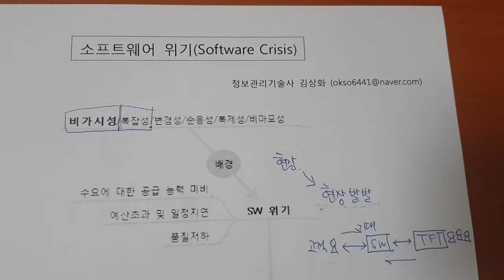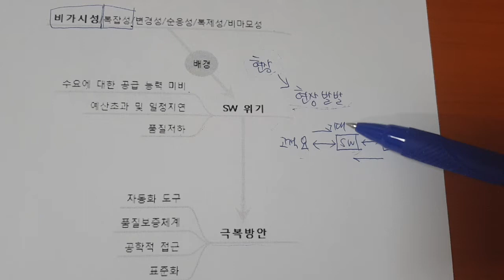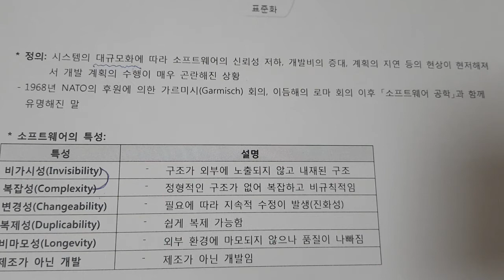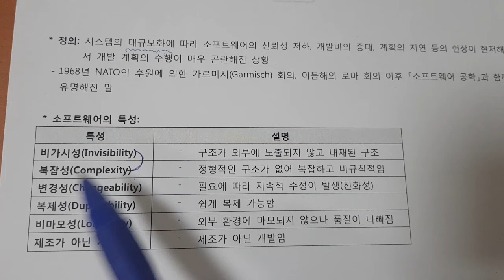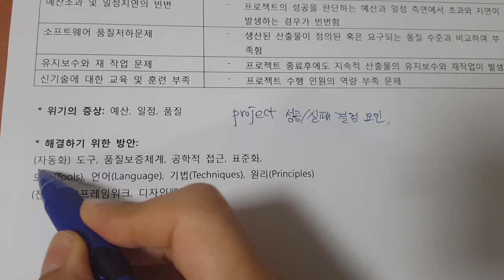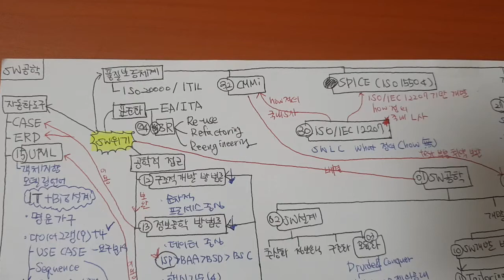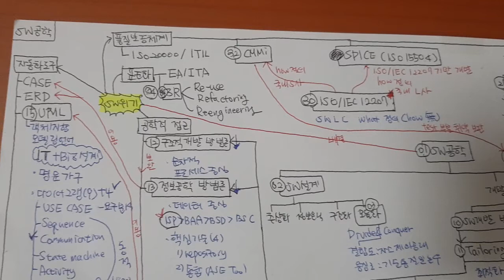기술사 소프트웨어 공학 SW 위기